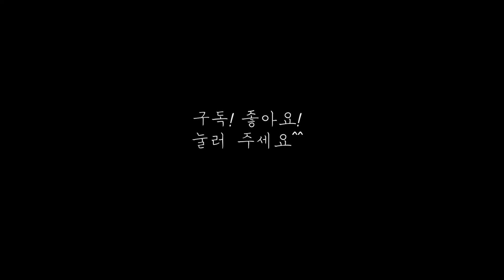토마토 두부 계란을 준비 하세요^^ 건강하고 가벼운 한 끼 요리가 완성됩니다